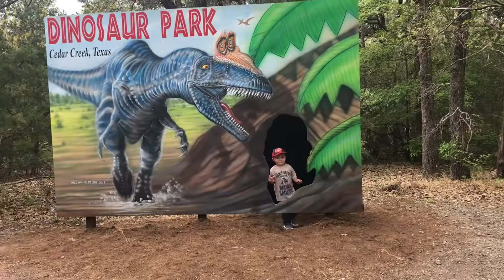Cedar Creek, Dinosaur Park